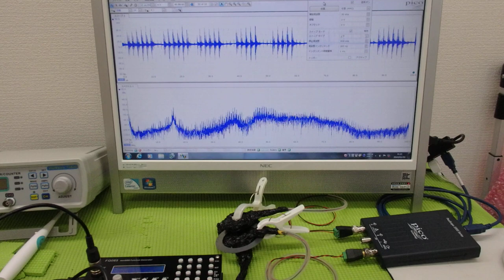オリジナル超音波プローブの「発振・制御」技術 ultrasonic-labo